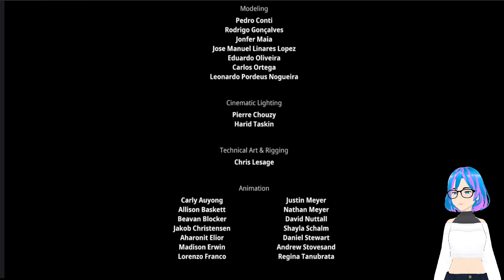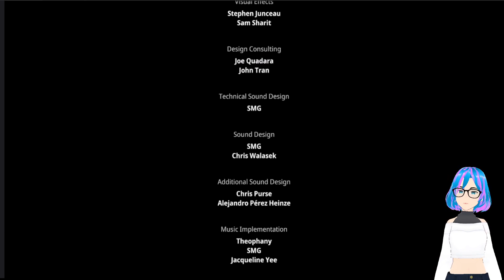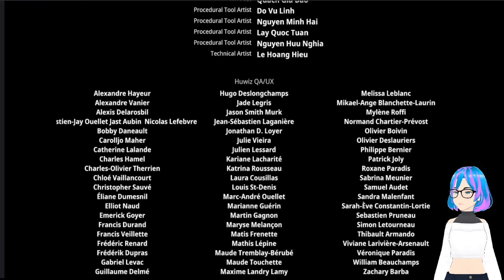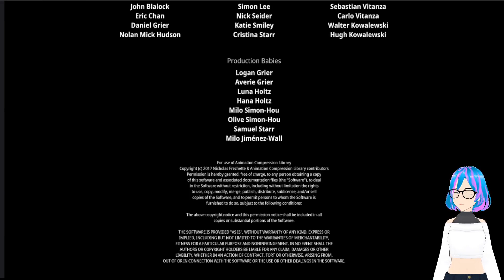Facing Toshi & restoring balance (Finale) | Kena: Bridge of Spirits Episode 21 | blind playthrough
Kena: Bridge of Spirits is a beautiful action-adventure. Uncover the secrets of the past as the young Spirit Guide, Kena, in a beautiful, mystical landscape.

Hi, I'm Pexygate and I have a passion for stories and all media humans use to tell them. A favourite medium for storytelling of mine is games so I decided to stream games I find interesting on Twitch and also upload my playthroughs here on Youtube.

This playthrough is cut into episodes from stream VODs originally recorded on Twitch.